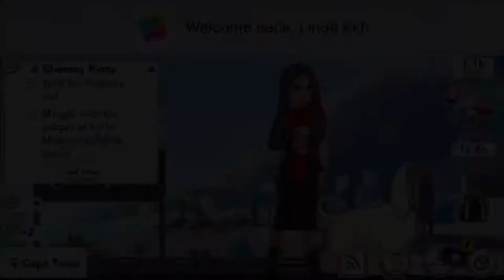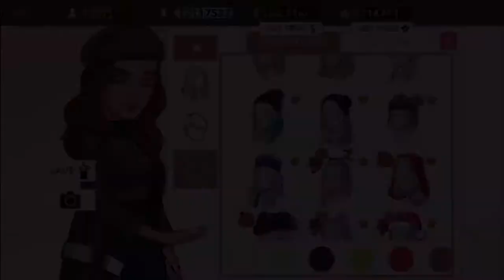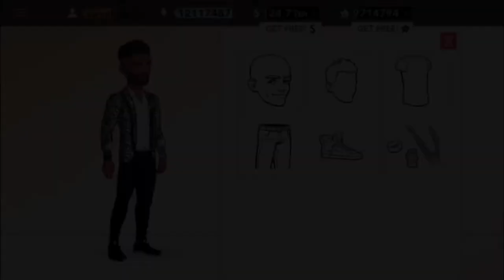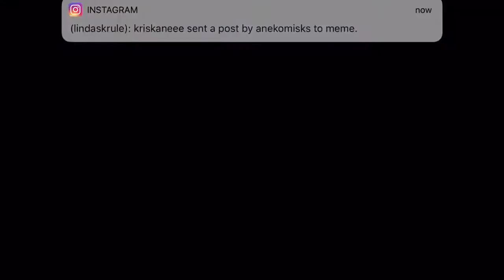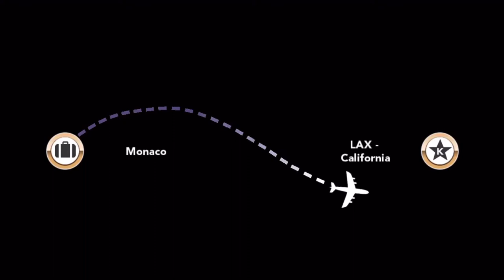Kim Kardashian: Hollywood Gameplay 2 (hacked iOS gameplay)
Welcome back ❤️